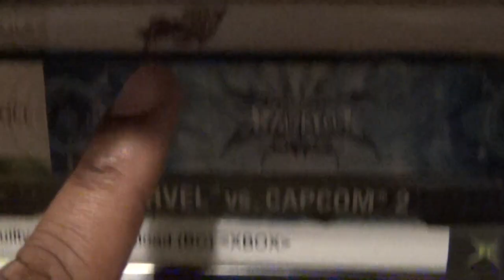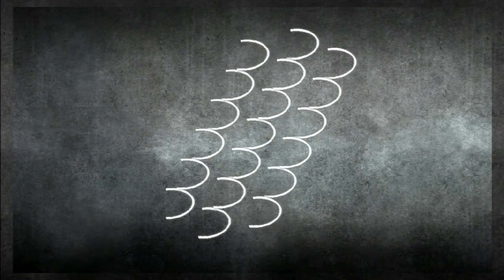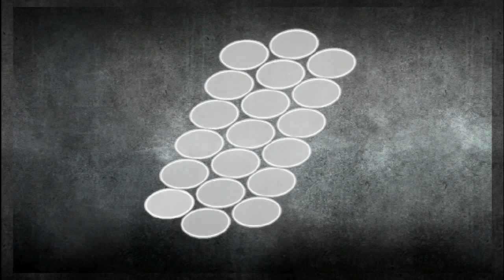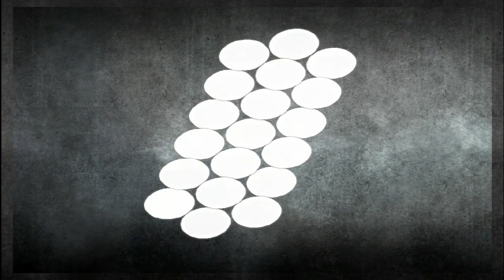Friday Night Fisticuffs - Street Fighter III: Third Strike again!